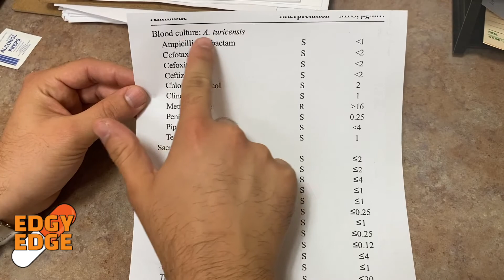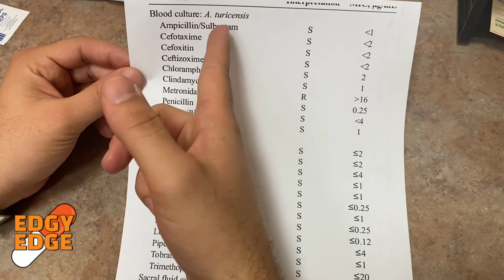How Doctors Prescribe Antibiotics? Which Antibiotic Is Right for You? Culture & Sensitivity Report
Hope everyone is doing well. In this video I talk about how doctors, physicians, and other health care providers prescribe antibiotics. How do they know which antibiotic is right for you when there are so many different infections and types of bacteria? I go over there how they prescribe it and what tools they can use to fully identify the infection and which antibiotic would be most effective for your treatment.

Antibiotics are an amazing class of medications that save many lives. Their use needs to be highly respected and not overused. Antibiotics resistance has been a major healthcare concern because of constant overuse. Using the right antibiotic for the minimum amount of time needed to treat the infection is the standard that needs practiced and upheld.

I hope you guys enjoyed watching my video!

Let me know if you guys have any questions or feedback!